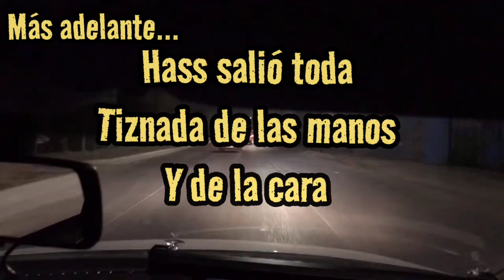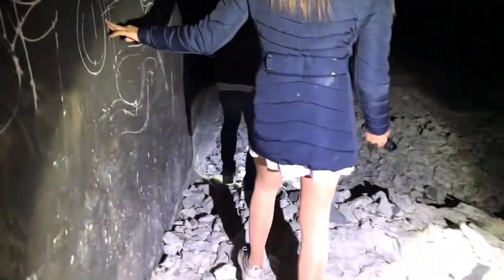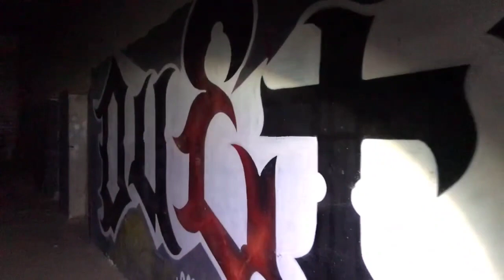LEÓN GTO ESCONDE UN SECRETO!! 😱 - Así es vivir en León GTO Ep. 56 - Hass Nicelow